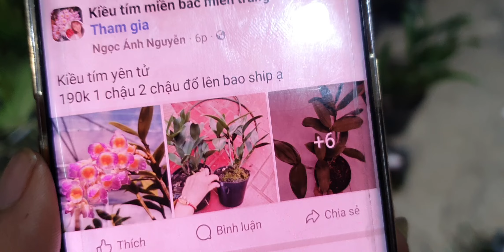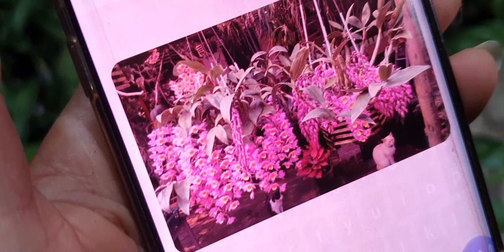TỐI 12/3.LÔ HÀNG BẮC CỰC ĐEP,KIỀU TÍM YÊN TỬ,TÍM THÁI,NHẠN 4N,TRẦM, HÀI NỤ KÈN(0849490188/0396164604